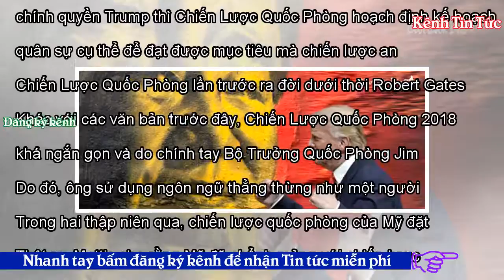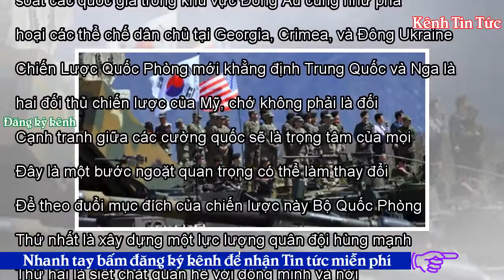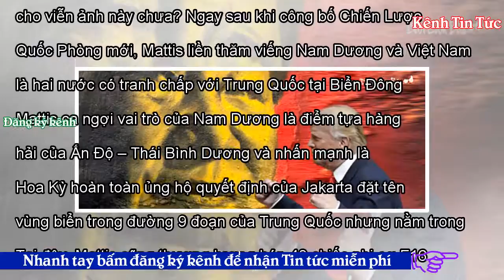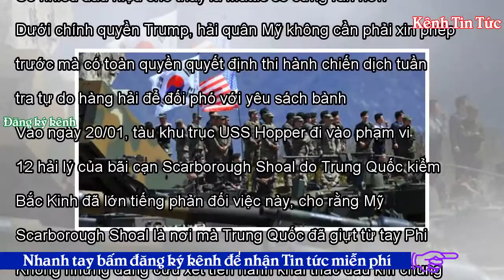Mỹ phải chuẩn bị chiến tranh với Trung Quốc - Kênh Tin Tức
Tweet Share 0 +1 Pinterest 0 Email LS Nguyễn Văn Thân 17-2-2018 Vào ngày 19/1/2018, Bộ Trưởng Quốc Phòng Mỹ Jim Mattis đã công bố Chiến Lược Quốc Phòng mới của Mỹ tại Đại Học John Hopkins. Văn kiện này bổ túc cho Chiến Lược An Ninh quốc gia mà Tổng Thống Trump công bố vào tháng 12 năm 2017 dựa trên 4 trụ cột là bảo vệ an ninh quốc nội, đẩy mạnh sự thịnh vượng của Mỹ, duy trì hòa bình bằng sức mạnh và phát huy ảnh hưởng của Mỹ. Nếu 4 mục tiêu này nói lên khát vọng chung chung của chính quyền Trump thì Chiến Lược Quốc Phòng hoạch định kế hoạch quân sự cụ thể để đạt được mục tiêu mà chiến lược an...